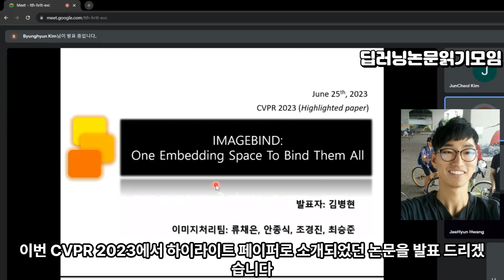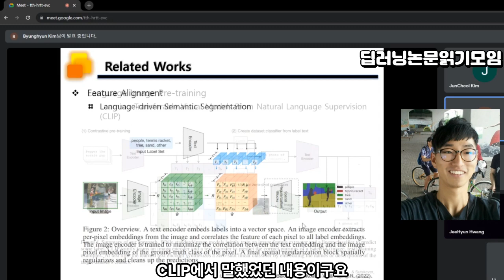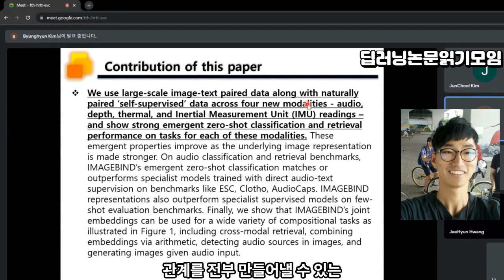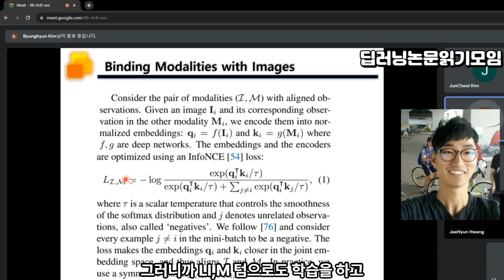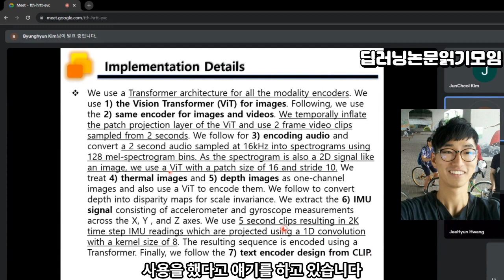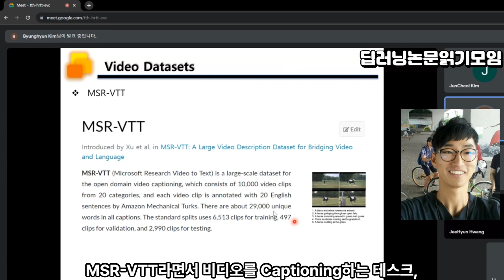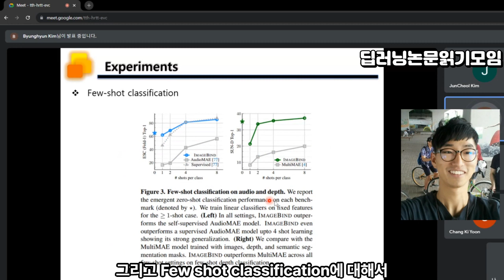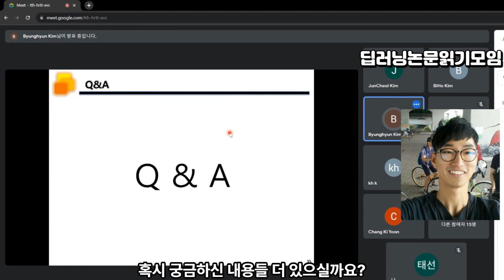[CVPR2023] ImageBind One Embedding Space To Bind Them All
ImageBind는 여러 종류의 데이터(이미지, 텍스트, 소리 등)를 함께 연결해서 이해하려는 새로운 방법입니다. 이 연구에서는 모든 종류의 데이터 조합을 사용할 필요 없이, 이미지와 연결된 데이터만으로도 충분히 다른 종류의 데이터들을 이해하고 연결할 수 있음을 발견했습니다.

간단하게 말하자면, 우리는 사진만 보고도 그 사진에 관련된 소리나 텍스트를 잘 이해할 수 있게 하는 것입니다. 그리고 이 방법은 기존의 방법보다 더 잘 동작하며, 다양한 새로운 응용 분야에서 활용될 수 있습니다. ImageBind는 이미지뿐만 아니라 다른 종류의 데이터들에 대해서도 얼마나 잘 이해하는지 평가하는 새로운 기준으로 사용될 수 있습니다.